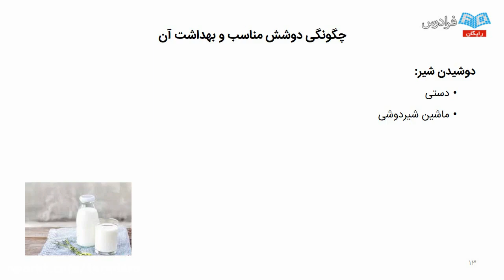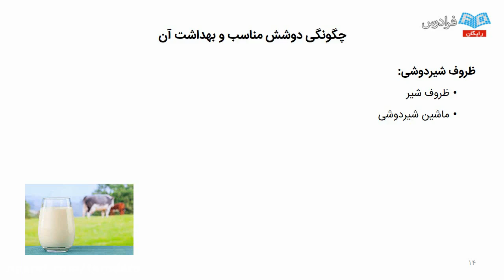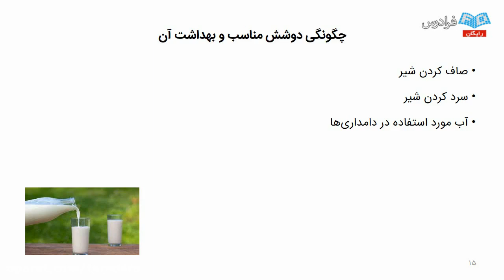Use about education To Look Better, Feel Better, and Make More Money